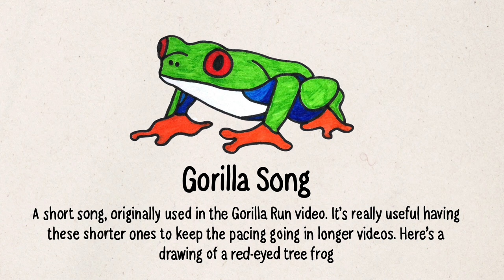Gorilla Song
©Half-Asleep Music not for reuse